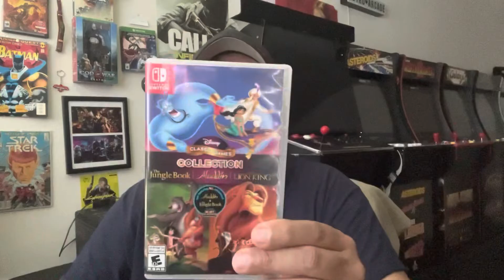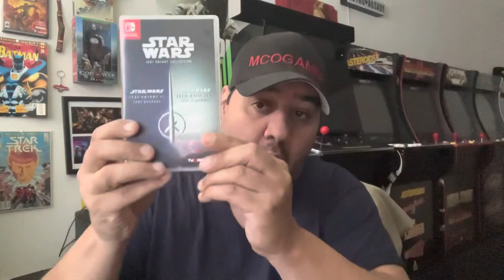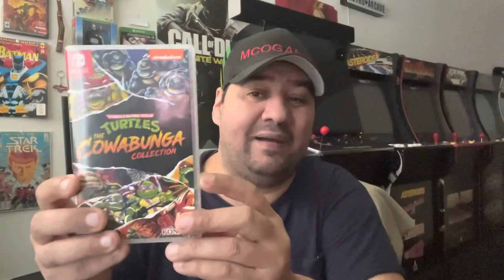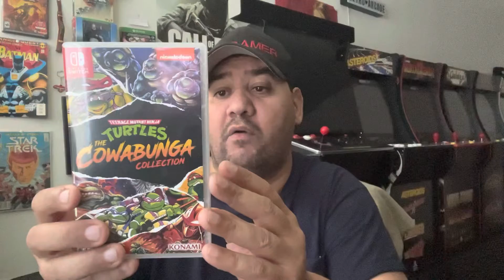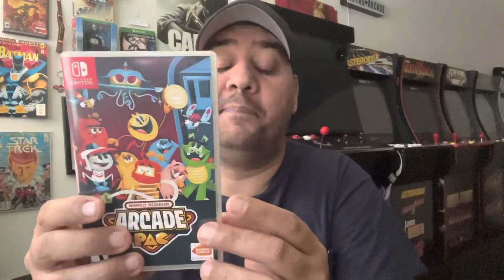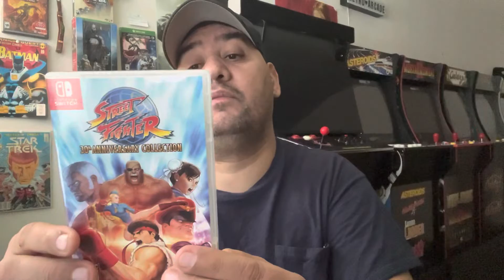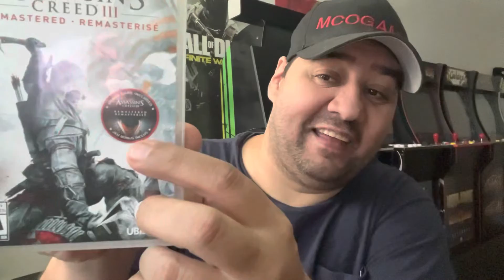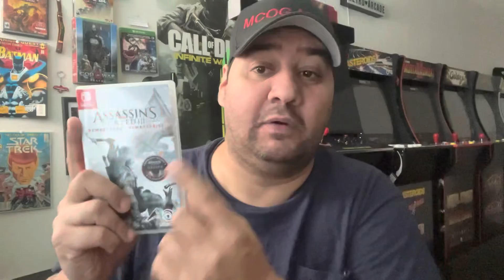MCOGAMER27 : Game Compilations for the Nintendo Switch!